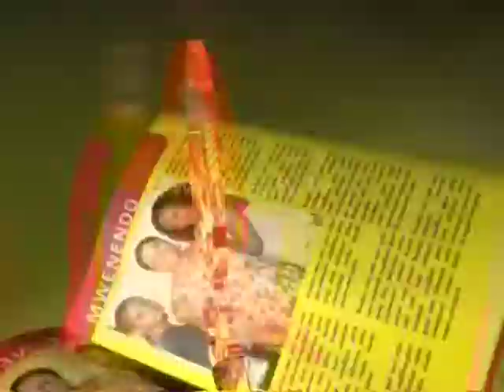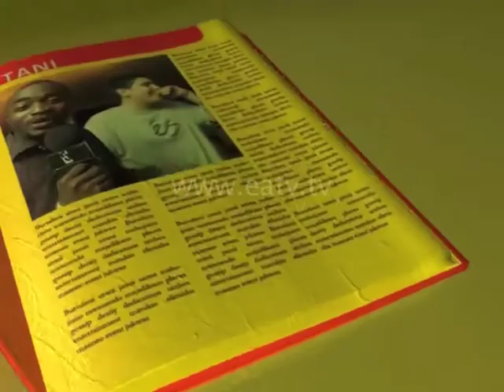E-Newz, 03 Jun 2015